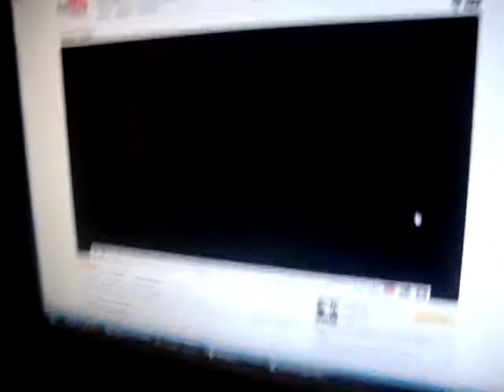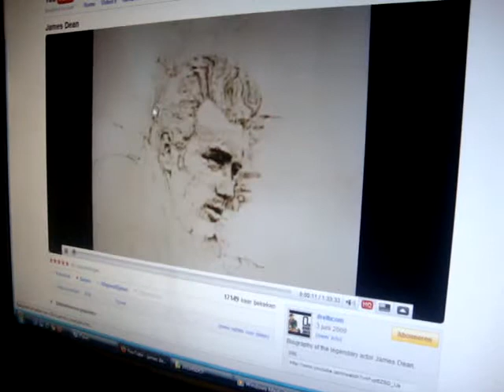James dean : D